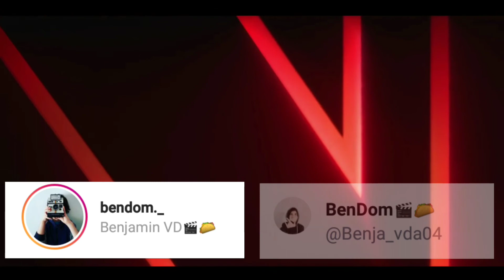15 CURIOSIDADES DE STRANGER THINGS // BENDOM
ESPERO QUE TE ALLA GUSTADO EL VIDEO
AQUI TE DEJO MIS REDES: